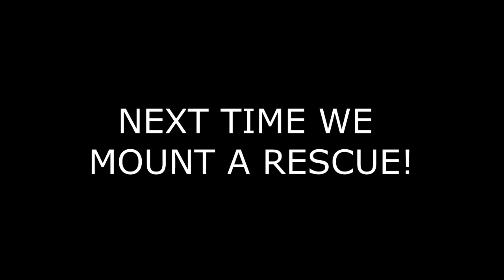Hunter Completes: Astroneer [Part 2]